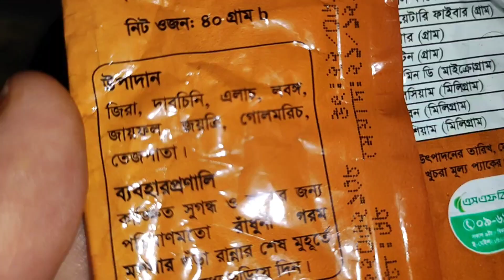Eid Special Afghani Kabuli Pulao | ঈদ স্পেশাল গরুর মাংসের আফগানী কাবুলি পোলাও | Beef Polao | Sarwar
afghani pulao,kabuli pulao recipe,kabuli pulao,eid special recipe afghani kabuli pulao || ঈদ স্পেশাল গরুর মাংসের আফগানী কাবুলি পোলাও

Ingredients:
1. Beep 1 kg / গরুর মাংস ১ কেজি

2. Basmoti Rice 2 Cup
বাসমতি চাউল ২ কাপ

3. Onion chopped 1 cup/পিঁয়াজ কুচি ১ কাপ

4. Mustard Oil 1/3 Cup/সরিষার তেল ১/৩ কাপ

5. Ginger Paste 1 tbsp/আদা বাটা ১ টেবিল চামুচ

6. Garlic Paste 1 tbsp/রসুন বাটা ১ টেবিল চামুচ

7. Garam Masala Powder 2 tsp/ গরম মসলার গুড়ি ২ চা চামুচ

8. Cumin Seeds Powder 1 tsp /ভাজা জিরার গুড়ি ১ চা চামুচ

9. Ghee 2 tbsp/ঘি ২ টেবিল চামুচ

10. Salt to testy /স্বাদমতো লবন

11. Water 6 cup/পানি ৬ কাপ

12. Carrote chopped 1 Cup/গাজর কুচি ১ কাপ

13. Cashew Nut 20 Piece /কাজু বাদাম ২০ টি

14. Resin 25 Piece 25 Piece /কিচমিচ ২৫ টি

15. Sugar 1 1/2 tbsp or to testy

প্রস্তুত প্রণালীঃ
পর্ব একঃ
আফগানিস্থানের ঐতিহ্যবাহি কাবুলি পোলাও রান্না করার জন্য   চুলায় একটি কড়াই বসিয়ে তাতে 1/3 কাপ সরিষার তেল দিয়ে তেলটা গরম হলে দিয়ে দিব ১ কাপ পিঁয়াজ কুচি। পিয়াজগুলো বাদামী করে ভেজে নিব। পিঁয়াজ বাদামী করে ভাজা হলে দিয়ে দিব আগে পানি দিয়ে পরিস্কার করে পানি ঝারা দিয়ে রাখা ১ কেজি গুরু মাংস দিয়ে নেড়েচেড়ে মিশিয়ে ৩ মিনিট ভেজে নিব। এরপর ঢাকনা দিয়ে ঢেকে মাঝারি আঁচে ১৫ মিনিট কষিয়ে নিব। এরপর ঢাকনা খুলে গরুর মাংসগুলো উল্টে দিয়ে আবারও ঢাকনা দিয়ে ঢেকে ১০ মিনিট কষিয়ে নিব। এরপর দিয়ে দিব ১ টেবিল চামুচ আদা বাটা, ১ টেবির চামুচ রসুন বাটা, গরম মসলার গুড়ি ১ চা চামুচ, ভাজা ঝিরার গুড়ি ১ চা চামুচ ও স্বাদমতো লবন দিয়ে নেচেড়ে চেড়ে মিশিয়ে ৪ কাপ পানি দিয়ে আবারও মিশিয়ে ঢাকনা দিয়ে ঢেকে চুলার আঁচ মাঝারিতে রেখে ১ ঘন্টা রান্না করবো।

পর্ব দুইঃ
১ টি বোলে ২ কাপ বাসমতি চাউল দিয়ে পানি দিয়ে ভালো করে পরিস্কার করে নিব। এরপর ডুবো ডুবো করে পানি দিয়ে চাউলগুলো ১০ মিনিট পানির নিচে ভিজিয়ে রাখবো।

পর্ব তিনঃ
চুলায় একটি কড়াই বসিয়ে তাতে দিয়ে দিব ১ টেবিল চামুচ ঘি। ঘি গরম হলে দিয়ে দিব ২০ টি কাজুবাদাম দিয়ে নেড়ে চেড়ে মিশি দিয়ে দিব ২৫ টি কিচমচি দিয়ে ভেজে নিব। এরপর আবর ১ টেবিল ঘি দিয়ে ঘি গরম হলে দিয়ে আগে থেকে একটু মোটা সাইজ করে কেটে রাখা ১ কাপ গাজর দিয়ে নেড়েচেড়ে মাঝারি আঁচে ভেজে নিব।

মুল পর্বঃ
১ ঘন্টা পর দেখবো গরুর মাংসগুলো সিদ্ধ হয়েছে কিনা। গরুর মাংস নিদ্ধ হলে দিয়ে দিব আগে থেকে পানি ঝরা দিয়ে রাখা ২ কাপ বাসমতি চাউল ও ২ কাপ পানি । চাউলি দিয়ে নেড়ে মিশিয়ে নিব। পানি শুকিয়ে আসা পর্যন্ত মাঝারি আঁচে রান্না করবো। পানি চাউলের গায়ে গায়ে আসলে গরম মসলার গুড়ি ১ চা চামুচ, চাউলের স্বাদমতো লবন, চিনি ১ টেবিল চামুচ, ভেজে রাখা গাজর, কিচমিন ও কাজু বাদাম দিয়ে নেড়ে মিশিয়ে উপরের টা নিচে ও নেচের টা উপরে দিয়ে ঢাকনা দিয়ে ঢেকে অল্প আঁচে ১৫ মিনিট দমে রেখে দিলে তৈর হয়ে যাবে আফগানিস্থানের ঐতিহ্যবাহী আফগানী কাবুলি পোলাও